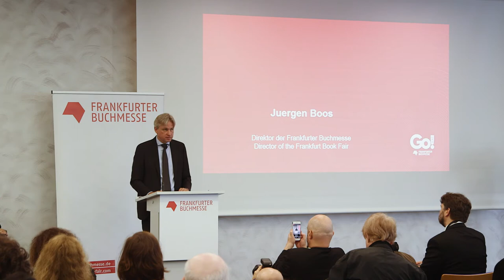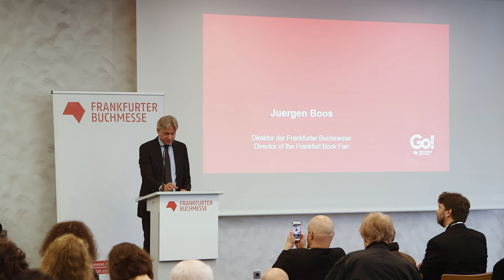Direktor Juergen Boos hält seine Rede auf der Frankfurter Buchmesse 2017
Neue Narrative? Juergen Boos – Direktor der Frankfurter Buchmesse hält seine Rede auf der Eröffnungs-Pressekonferenz.